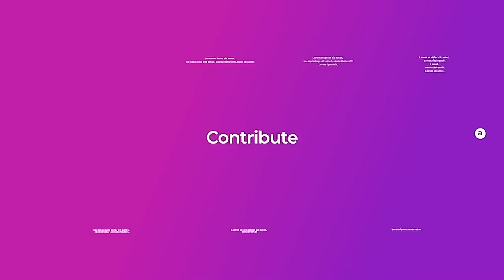КАК ИЗУЧАТЬ PYTHON / Lead Software Engineer Юрий Зайцев / АйТиБорода Shorts #3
АйТиБорода / Shorts - это цикл мини-интервью, из которых вы узнаете как стать специалистом в конкретном направлении в IT. Ведущий шоу звездный интервьюер и разработчик со стажем - Лекс АйТиБорода @АйТиБорода!

Из этого выпуска вы узнаете как стать Python-программистом: что это за язык программирования, чем он хорош и как начать его изучение. Гость выпуска - Юра Зайцев, Lead Software Engineer из EPAM

НАВИГАЦИЯ
0:00 Начало
0:50 Про Юру
6:06 Про Python
20:55 Требования к джуну и обучение
29:30 Про работу и трудоустройство
30:16 За что ты любишь Python
31:37 Приходите на Аффтарпати! 😊

UPD: Интервью снималось в начале 2021 года, потому некоторые моменты могут быть вне контекста сегодняшнего дня.